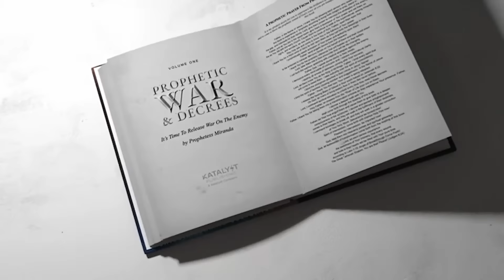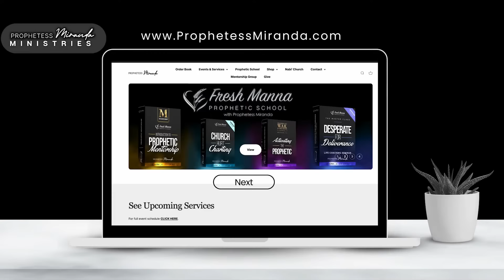Track It Down & Kill It! | Prophetess Miranda | Nabi' Healing Center Church